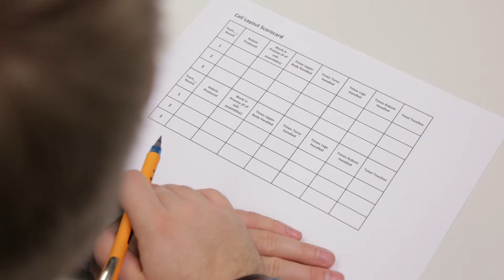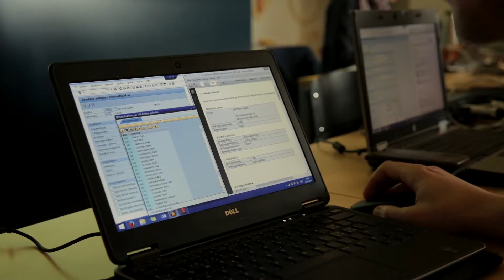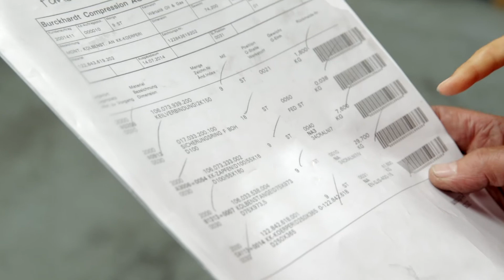Wirtschaftsingenieurwesen studieren an der ZHAW School of Engineering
Der Bachelorstudiengang Wirtschaftsingenieurwesen an der ZHAW ist mit seinen Vertiefungen Industrial Engineering, Wirtschaftsmathematik sowie Service Engineering und Marketing einzigartig in der Schweiz. Insbesondere der Erwerb von analytischen Fähigkeiten und die quantitative Modellbildung und Simulation stehen im Vordergrund.